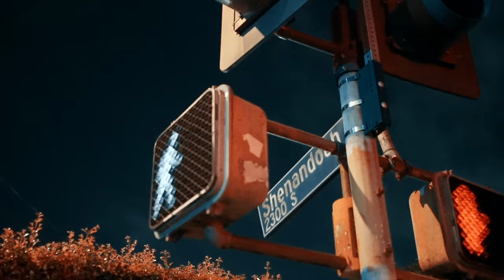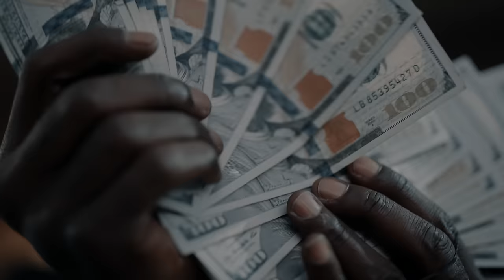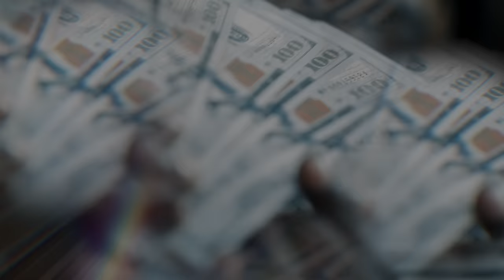Big Sad 1900 & BlueFlag 1900 - Jackers & Robbers (Official Music Video)